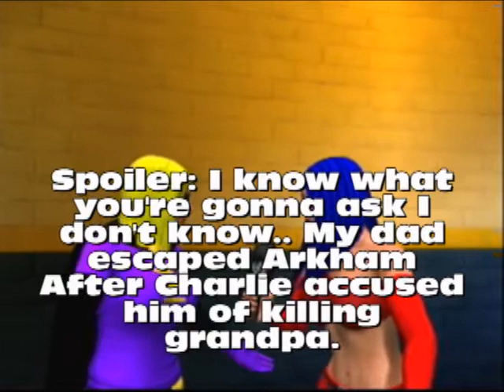requested match X 23 vs Scarlet Witch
requested by Brianenraged 96 loser leaves Marvelous